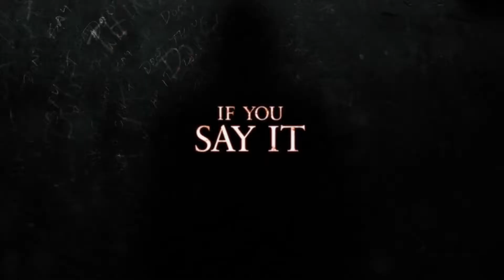The Bye Bye Man | Official Trailer | (2017)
The Bye Bye Man (2017)
► Amazon US
► Amazon UK

Director: Stacy Title
Stars: Douglas Smith, Lucien Laviscount, Cressida Bonas